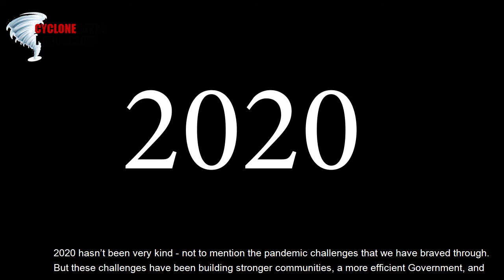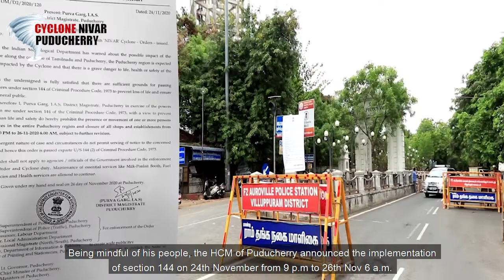Puducherry Chief Minister’s Priority for the Safely of his people